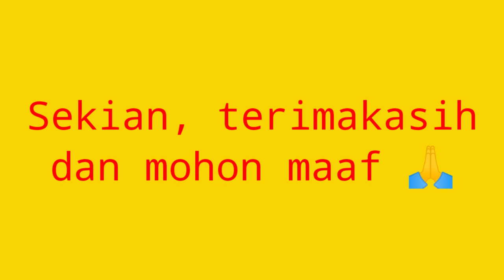GOWES DI JALUR EKSTRIM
Menyehatkan dan menyenangkan